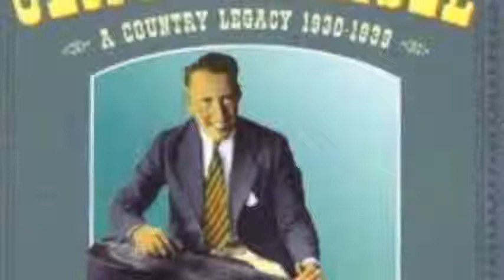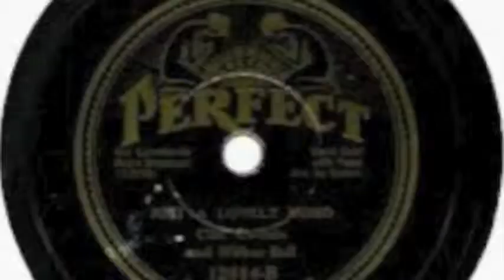Little Dopey Shack Cliff Carlisle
I can hear the cattle lowing,
as they stroll along the trail,
and see the moon shining on the plain;
It sends a light from heaven,
through that dopey door of mine,
and a silver tint to every blot and stain

I can hear the whip-o-will, he is calling for me still;
He sings a song to me of peace and rest;
He seems to say to me 'come back to your used to be'
To your little dopey shack way out west

I'll be coming back someday,
but the debt I can't repay,
to that little dopey shack where I was born;
The doors were tumbled in,
and the roof let in the rain,
but it sheltered me from every wind and storm